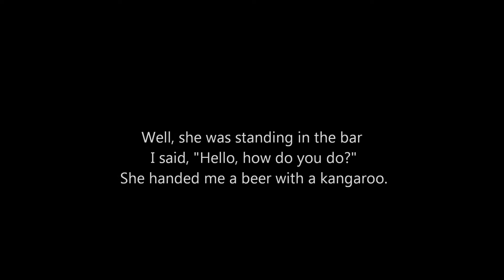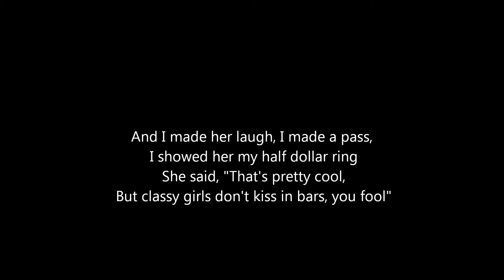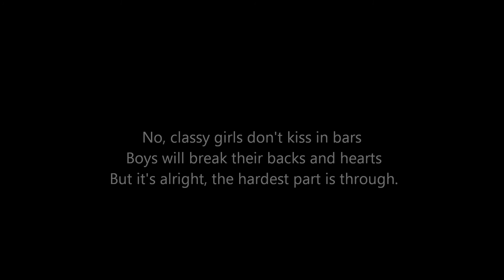The Lumineers - Classy Girls (lyrics)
The Lumineers - Classy Girls
No Copyright Intenden.

Lyrics:

Well, she was standing in the bar
I said, "Hello, how do you do?"
She handed me a beer with a kangaroo.

She spoke of places I had never been
That she had traveled to
And we slow danced along to faster tunes

I made her laugh, I made a pass,
I showed her my half dollar ring
She said, "That's pretty cool,
But classy girls don't kiss in bars, you fool"

So later on the crowd calmed down
And I believe it was as if something drew me closer to her lips

So picture my surprise when I had tried to lean in for a kiss
And she just smiled and turned her head down

I asked her, "Why?" and she replied
It was nothing I was doing wrong, its just what it is,
No, classy girls don't kiss in bars like this

No, classy girls don't kiss in bars
Boys will break their backs and hearts
But its alright, the hardest part is through

Oh, through
Oh, through
Oh, through

The hardest part is through